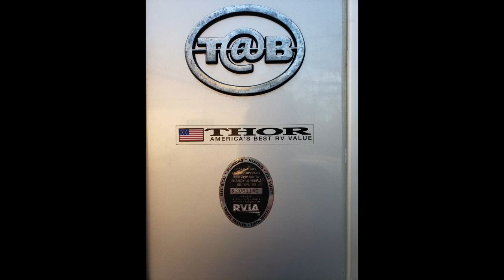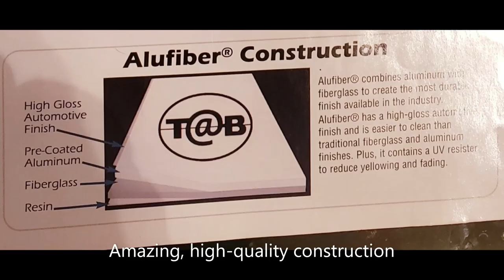T@B Camping Trailer For Sale - Tab Camper by Dutchmen with Attachable Matching T@B Tent!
We have the Unicorn!
& Now is your chance to own it!
T@B Camping Trailer by Dutchmen, a division of Thor Industries,
Near PERFECT condition, with all original manuals
Plus.

** Includes Connecting T@B Tent by Therm-A-Rest in
the same colors as the camper!
This is the T@B motherload - incredibly rare;
these tents are no longer made and are highly desirable,
They provide more sleeping or living space - or can be used
as a screen room to keep the bugs out.
Use as additional shelter, and a place for changing and cooking
out of the elements! Plus, they look
super cute, following the same lines as the camper **

This is a turn-key camping trailer package.
Hook up your vehicle, drive it away, and go camping today!
Kitchen with
Refrigerator, Microwave, Stove
Furnace AND Heat Pump with A/C
Reversible Fan
Fire Extinguisher
Smoke Detector

You could live in this if you like tiny homes!

Many features of this camper have never even been used
(Look at the photos of the stove, refrigerator, etc.)
For approximately the last 10 years or longer it's only been used 3 times.
Otherwise it's been stored under cover &/or garaged

Details:

Exterior Alufiber Body with Color Upgrade in Silver
with Mellow Yellow color trim
(This color combination landed the featured
T@B in the brochure and the cover photo on the
owner's manual)
Interior fabric is in pristine condition and is in the
Block Party design
Model: 2007 T16-Q - Excellent, Near New Condition
No leaks, rust, tears, stains, smells, or problems
Hasn't been smoked in
Has been garaged and covered
Brand new tow ball lock so no one can hook up and take
off with your camper
Very high quality workmanship, Amish made
Weighs only 1615 pounds unloaded
GVWR is 1939
Just 15'6'' long and yet very spacious inside
With queen sized bed & lots of storage
Tow with almost anything!

Factory upgrade options include:

Exterior color
Front window
Norcold refrigerator with power options
Cool Cat air conditioner with heat pump
LP furnace
Port-a-potty (stores in a cabinet)
Jensen AM/FM/CD stereo with two speakers

Additional Bonuses include:

Cover for protection
Therm-A-Rest T@B tent with storage bag
Propane tank
Hand-built wooden step for easy in and out
Portable fan
All original booklets and manuals
& More!

All photos are of actual camper, except
the ones showing the tent set up. Those two
are stock photos from the internet, to give you
an idea of what they look like.

$14,000 OBO
Cash, please
Call or text 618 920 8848 with questions
or to set a time to view